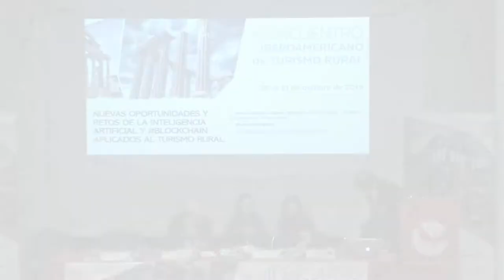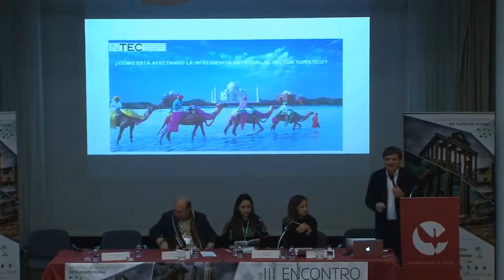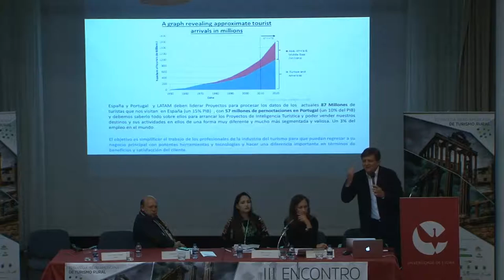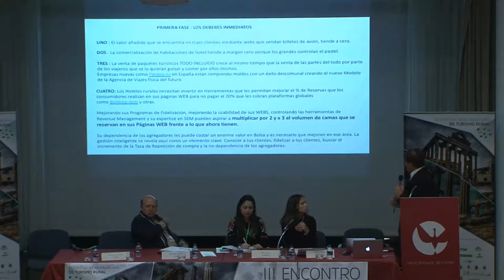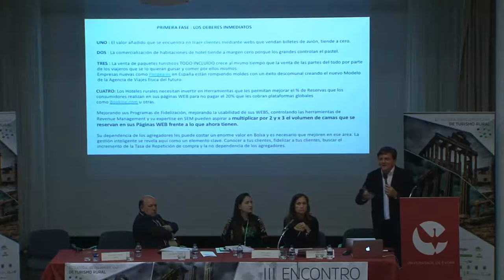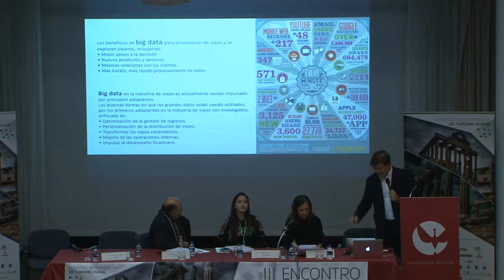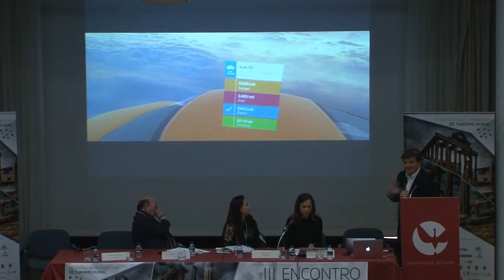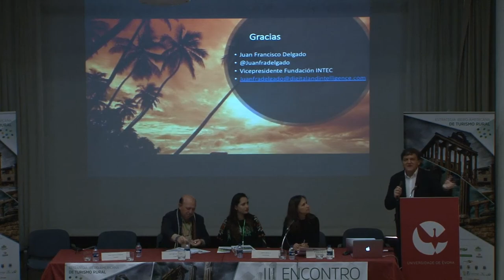Juan F. Delgado "Nuevas oportunidades y retos de la inteligencia artificial y blockchain en el TR".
III ENCUENTRO IBEROAMERICANO DE TURISMO RURAL.
Juan Francisco Delgado Morales, España.
Vicepresidente Fundación Europea para la Innovación y Desarrollo Tecnológico.
Título Ponencia: “Nuevas oportunidades y retos de la inteligencia artificial y blockchain aplicados al futuro del turismo rural”.
Panel 1 : Conceptos, Orígenes y Desarrollo del Turismo Rural. Modera: Paula Caeiro, Portugal. Directora del Centro de Formación Profesional del Instituto de Empleo y Formación Profesional de Évora.
Lugar: Universidad de Évora.